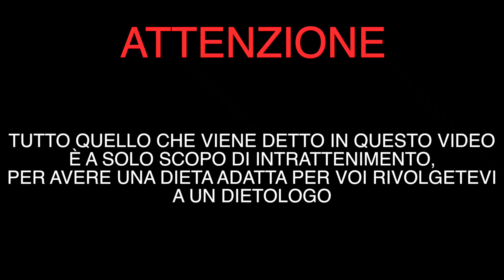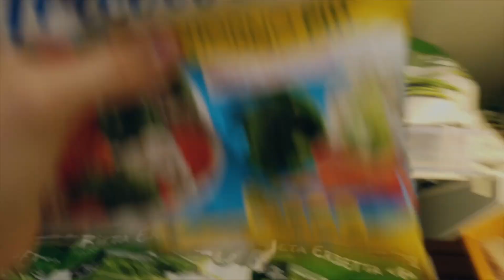CIBI CHE PENSAVI FACESSERO INGRASSARE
Hey tu,ciao! Oggi parleremo dei cibi che pensavi facessero ingrassare e che in realtà non lo fanno...

Ci sono tanti cibi che sono stai demonizzati dalle notizie che circolano online,la maggior parte di questi cibi fanno veramente ingrassare ma oggi parlerò dei cibi che non lo fanno;
parlerò dei cibi che pensavi facessero ingrassare e che in realt non lo fanno.

Vi volevo ringraziare per tutto il supporto che sto ricevendo da voi!
Sono super contento che le cover vi stiano piacendo e che anche i video non vi abbiano deluso.

Se avete qualche consiglio, domanda o qualunque cosa commentate e commentate, sarò felicissimo di rispondervi.

Se invece volete saperne di più su di me potete anche seguirmi
sui social che vi lascio qui sotto.

Uso principalmente Instagram dove pubblico all'incirca 3 foto a settimana e dove faccio storie quasi ogni giorno.